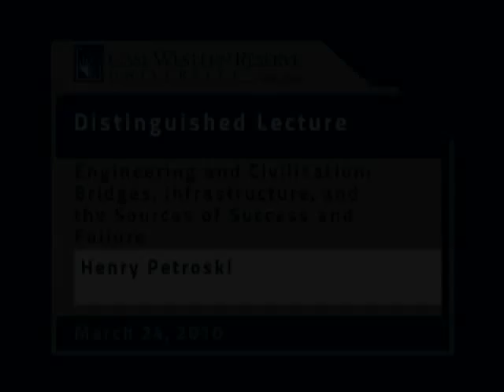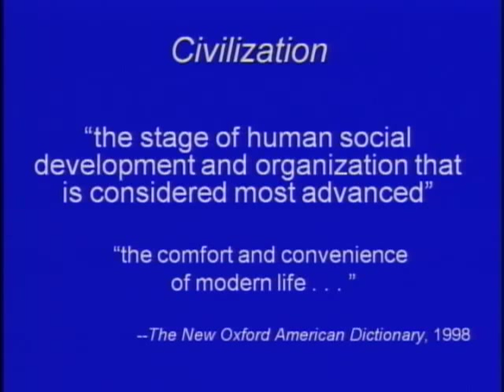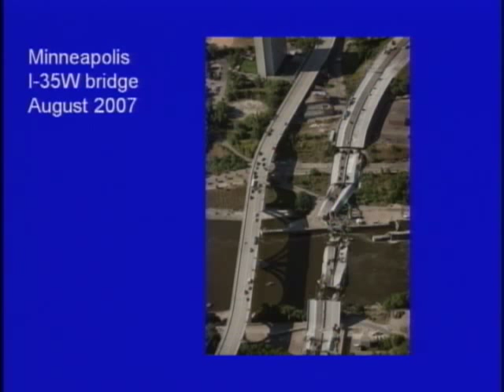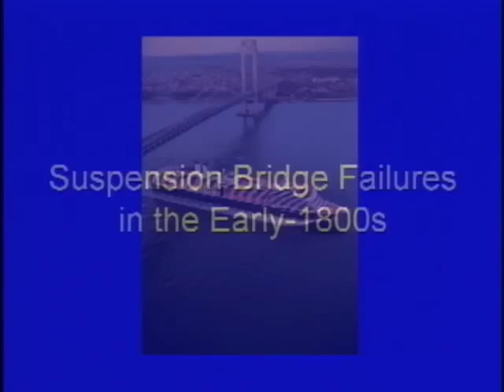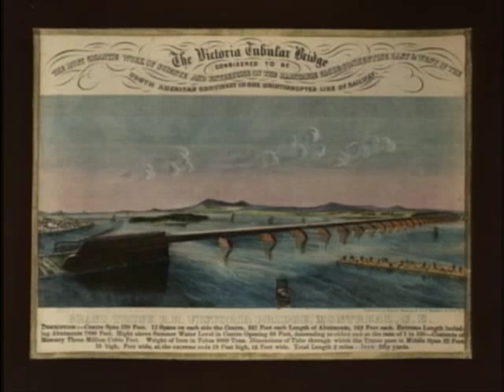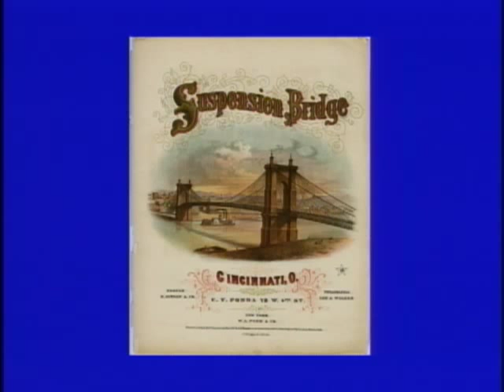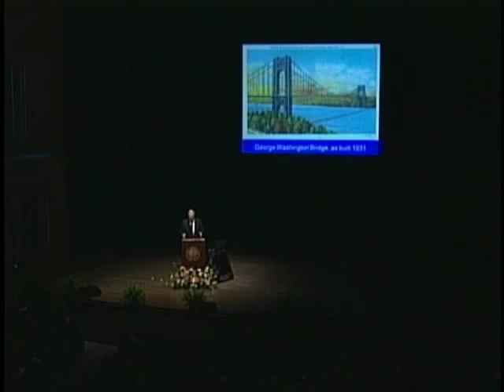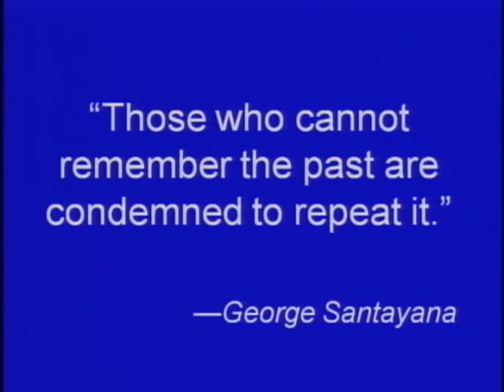Engineering and Civilization: Bridges, Infrastructure, and the Sources of Success and Failure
2010 Distinguished Lecture Series featuring Henry Petroski
Title: Engineering and Civilization: Bridges, Infrastructure, and the Sources of Success and Failure
Speakers: Barbara Snyder, Dario Gasparini, Henry Petroski
location: Severance Hall, Cleveland, Ohio
Date: 3/24/10